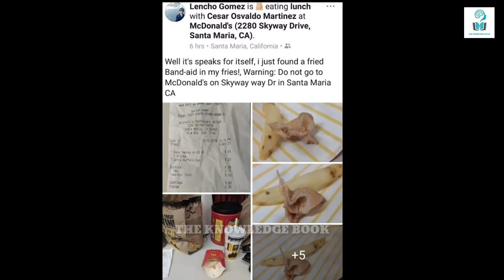7 लोग जिनके खाने में से निकली कुछ अजीब चीजें | 7 Strange Things Found In Food #5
aise log jinke khane mein se nikali kuchh Ajeeb chijen part 5 aaj is video mein humne ISI bare mein baat ki hai. In this video we talked about some strange things found in people's food and this is part 5 of our video.